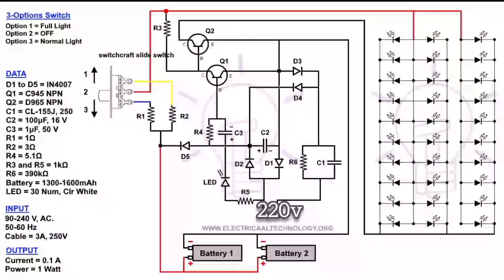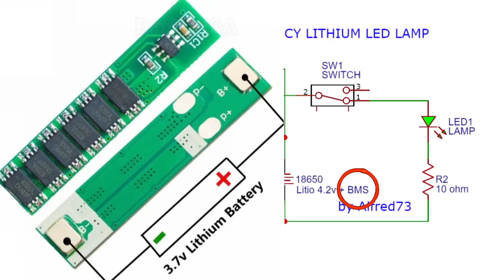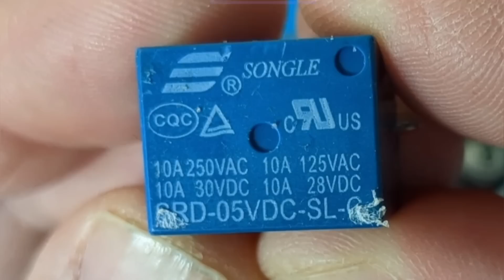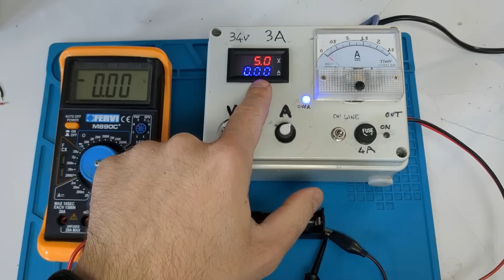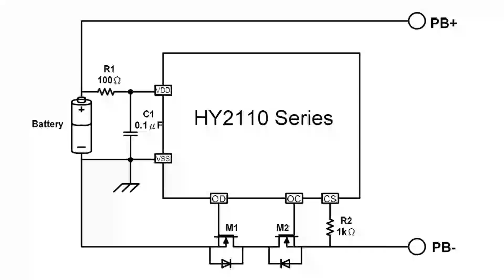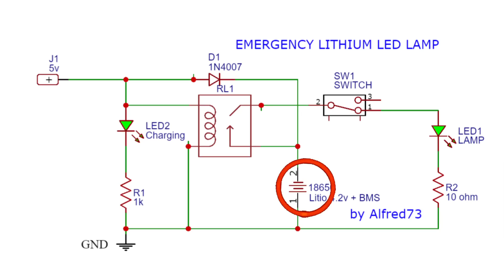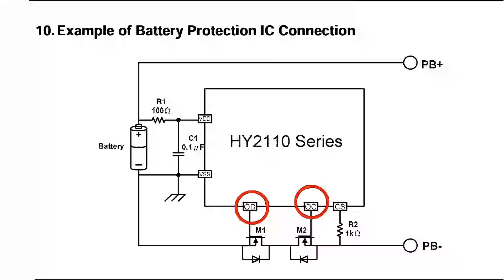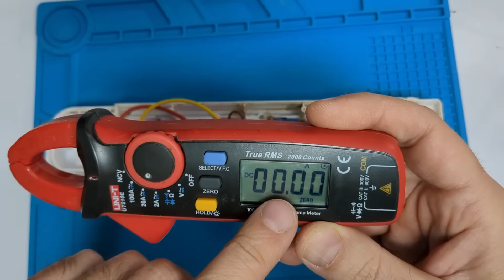Funzionamento e ricostruzione di una lampada d'emergenza con inserimento di una batteria al litio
Non effettuo riparazioni per altri ! Per consulenze gratuite scrivetemi pure su:
Visita il mio negozio virtuale:

Lampada d'emergenza:
Relè 5v:
batterie al litio 3pz:
stagno 60/40:
Millefori:
Flussante liquido:
led precablati 12v:
alimentatore 5v pcb:
1n4007 10pz:
BMS 1S 15A:

Altro dal canale:
Connettori bnc :
Alimentatore universale
Guaina termorestringente:
Modulo step-up charger:
Modulo bms 3s:
Connettore micro usb a saldare:
usb monitor:
CR6842S:
Mosfet 20N60:
Pinzette smd:
Mosfet  20N60 N-Channel Mosfet  20A
Micropuntali test a molla:
saldatore istantaneo:
Connettori a molla doppi bianchi:
Cavetti multimetro a gancio impilabili:
Ponte raddrizzatore 1000v 2A:
Ribimex recupero acqua piovana:
Striscia led 12v 5050:
Amplificatore 1w 3v:
led lampeggianti:
Cavetti dupont maschio femmina:
Led colorati smd:
Resistenze kit:
Piastra Millefori doppia faccia per circuiti elettronici:
Millefori singola faccia:
Step up converter micro usb:
tp4056 senza chip di protezione:
tp4056 con chip di protezione bms 2A:
resistenze 1 ohm 3w:
bms 1s 4A:
Lampadine 12v 21w per auto:
Tester Capacità batterie TEC06 ( fino a 15v):
Modulo Astabile 555:
Cicaline 5v:
relè reed con magnete:
Contenitori Elettronica:
Ricevitore Bluetooth:
Modulo comando relè (6pezzi):
Modulo convertitore da 12v a 5v(5 pezzi):
Morsetti Ruba corrente:
Connettore iso autoradio:
Alimentatore Notebook 19v 3A:
Modulo XL 4015 dc dc converter cc cv:
Voltamperometro Digitale:
Mini voltometro digitale:
Amperometro analogico shunt integrato:
Trimmer multiturn Assortiti:
Kit Potenziometri:
Led Rossi precablati:
Modulo step up charger :
connettori a molla:
Torcia led ricaricabile con clacson:
Piastra riscaldante per SMD:
kit fotovoltaico con pannello e controller :
controller fotovoltaico piombo acido:
controller fotovoltaico litio:
pinza amperometrica unit
multimetro fervi:
Modulo stepdown piccolo:
monitor 10'':
Batteria Hoverboard 36v:
BMS 10s 36v:
SPOT WELDER BIFRC:
Strip nickelate per 18650:
BMS 1S  TP 4056:
BMS 2S NON BILANCIATO:
BMS 2S  BILANCIATO:
Caricabatterie litio Type C programmabile:
Adesivi di protezione:
Alimentatore Variabile 3-36v 2.5A
Alimentatore Variabile 3-24v 1A
Voltamperometro Digitale
Amperometro analogico 5A
Trimmer kit
Filo ferro
MILLE FORI MONOFACCIA
Assortimento resistenze smt
Assortimento condensatori smt
fanale Posteriore ricaricabile
Interruttore a Levetta:
Dremel:
Sensore presenza:
Caricabatteria TP4056 tipo C:
Flussante AMTEC 559: